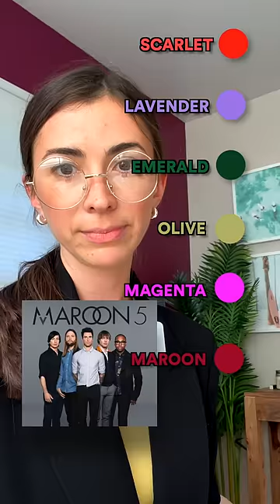Do you know these words? Name these colors in English - Marina Mogilko